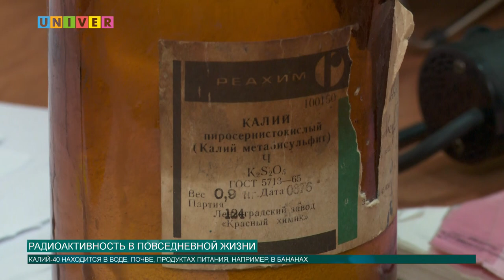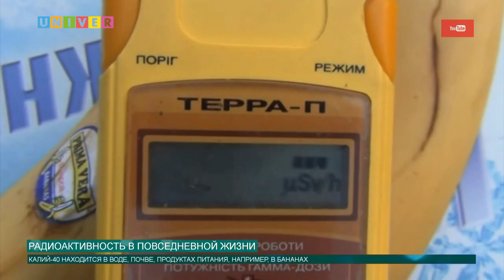РАДИОАКТИВНОСТЬ В ПОВСЕДНЕВНОЙ ЖИЗНИ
Пожалуй, ни одно физическое явление не порождало столько страхов и мифов, сколько радиоактивность. Об основных источниках радиоактивности вокруг нас узнавал наш корреспондент.